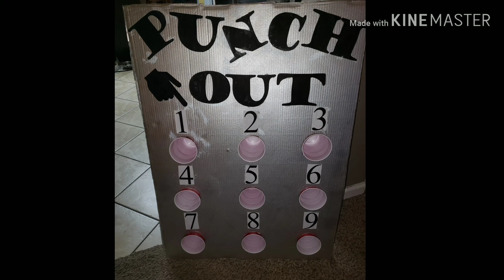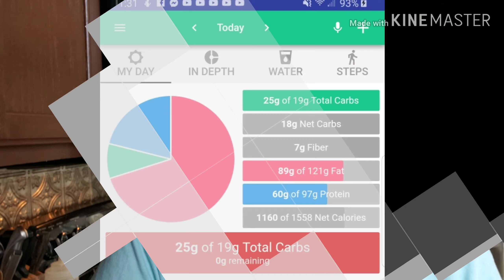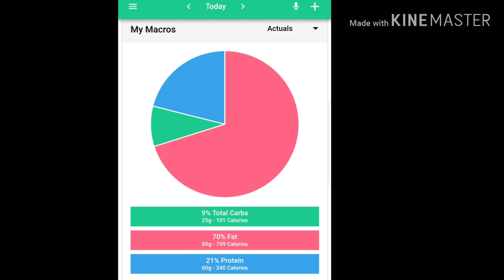My favorite Southwest steak salad keto day of eating